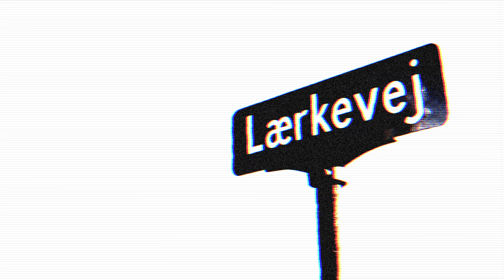Lærkevej - bag om filmen #4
Kom med bag-om kameraet på den kommende Lærkevej film og mød skuespiller Christian Tafdrup.